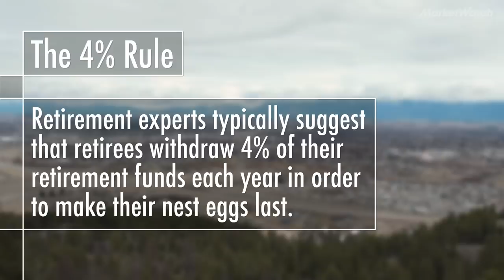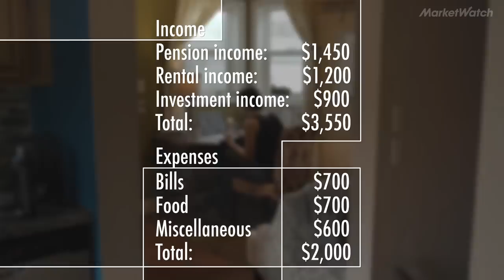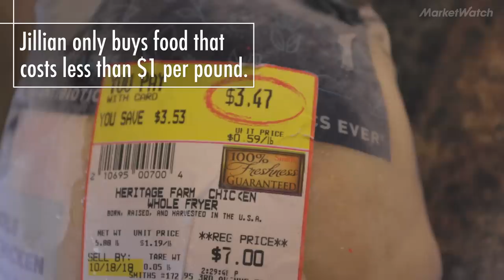These early retirees paid cash for a Montana house | FIRE Starters: MarketWatch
UPDATE: Here's how Jillian and her family are doing during the pandemic

Extreme frugality gave Jillian Johnsrud's family financial independence. With cost-saving methods, like spending just $1/pound on food, Jillian and her family were able to achieve their dream of buying a home in Montana with just cash.